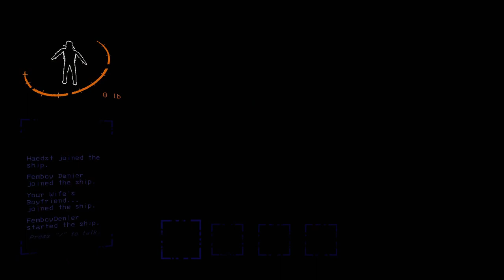Modded Lethal Company with Levi Nathan and Tristan